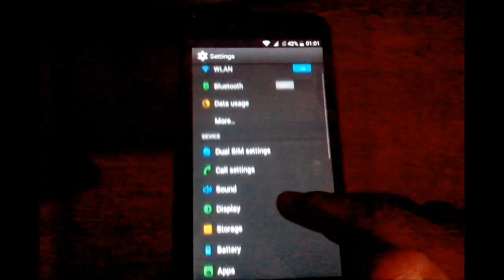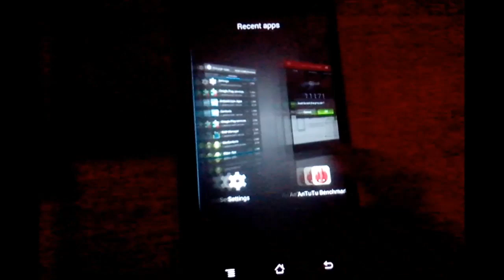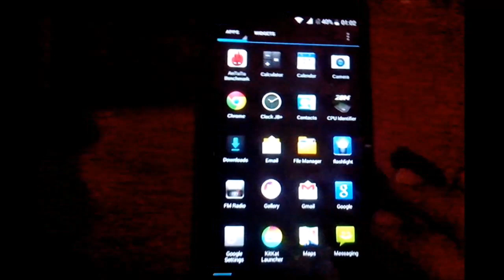Review Rom Kitkat_Flavour para CCE SK504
Rom Kitkat_Flavour 3.0 Não Encontrei nenhum Bug
Totalmente traduzida para o PT BR espero que gostem !
Instalação:
waype data waype cache waype dalvick cache [waype System Ops ]
Instal Zip procure A ROM Clique nela Dps instal espere terminar
Reboot System Now ! e Correr Pro Abraço
Caso Não tenham entendido só seguir esse tutoral no video

Dúvidas ? Comente :)